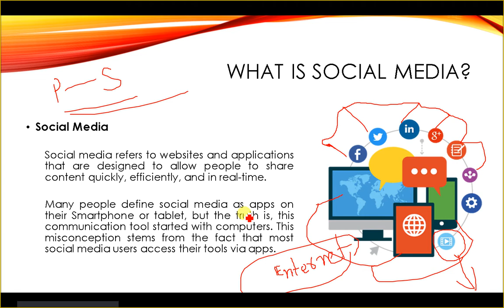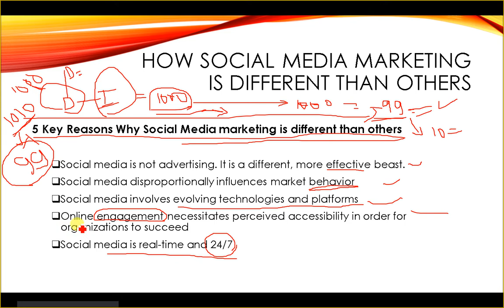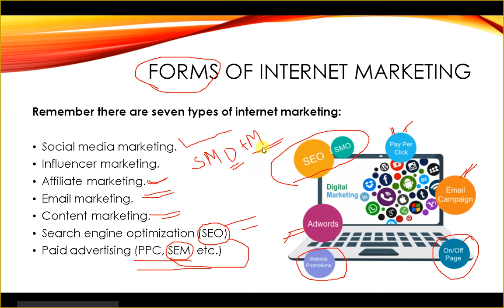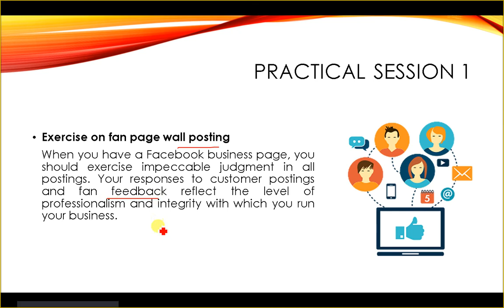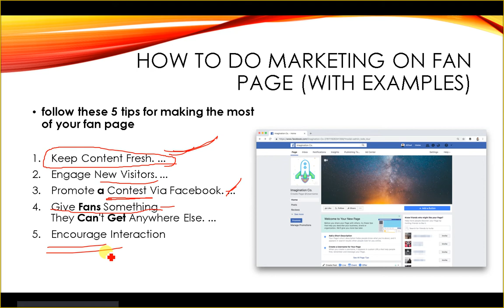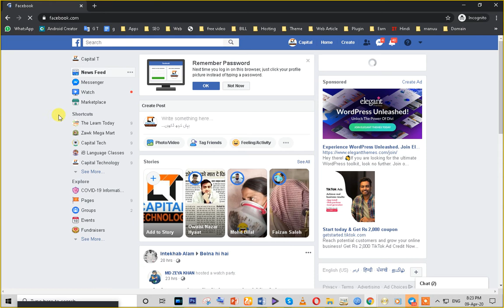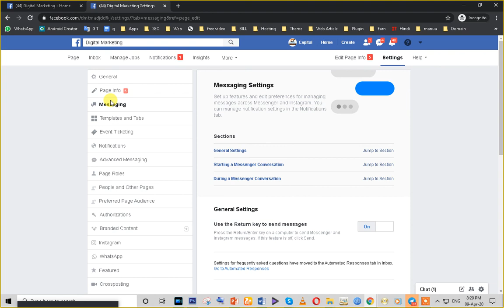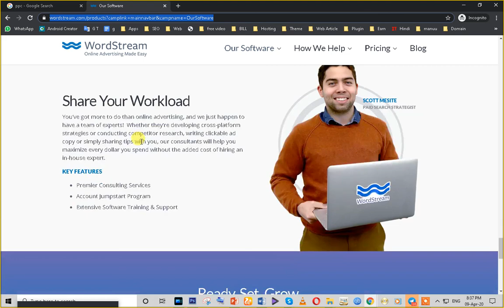what is SMO, SMM and how work it || Social Media Marketing in Practical | Digital Marketing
Video Topic:
* How social media marketing is different than others
* Forms of Internet marketing
* Facebook marketing
* Increasing fans on fan page
* How to do marketing on fan page (with examples) etc.